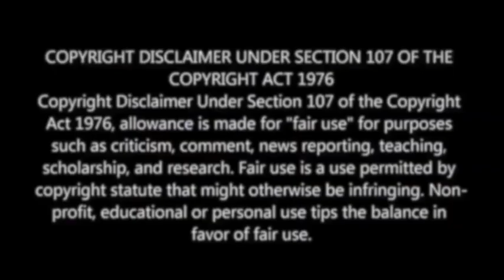Mahaan - Soorayaatam Reaction | M.O.U | Mr earphones BC_BotM